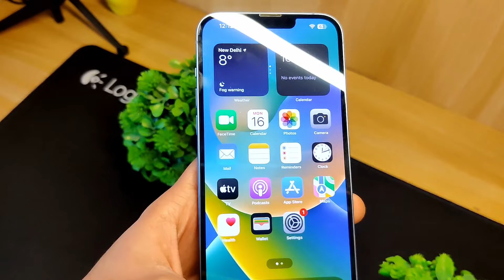iPhone 14 Plus Unboxing and First Look |The Real Truth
Guys here's a new Unboxing and Review video for you, I hope you will like this video ...

This video is all about  iPhone 14 Plus | The best battery life iPhone by Apple | Great Design | Lightweight 👌

Price can vary so please check it out before buying !
[BEST GADGETS YOU CAN GET UNDER ₹200]
Link of my previous YouTube video [ADIDAS FLEXPACE M WALKING SHOES]
Don't forget to check this video out too .